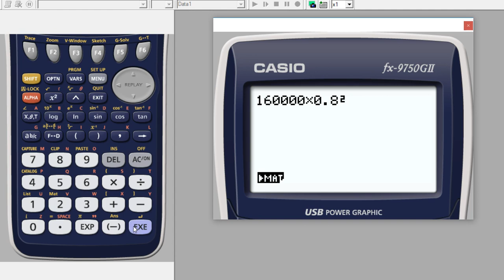Genomgång Matematik 5000 Ma 1b Kapitel 6 Grafer och funktioner Exponentialfunktioner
Genomgång Matematik 5000 Ma 1b   Kapitel 6   Grafer och funktioner   Exponentialfunktioner      Besök gärna min google site för mer matte videoklipp :